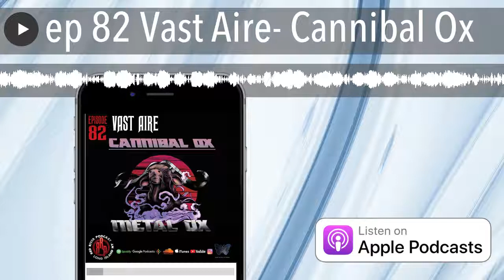ep 82 Vast Aire- Cannibal Ox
This week we welcome MC Vast Aire. We celebrated the soon to be 20 year anniversary of Cannibal Ox's The Cold Vein. As well as the label Definitive Jux and all the memories attached. Can Ox has 2 new songs dropping 5/15/21.